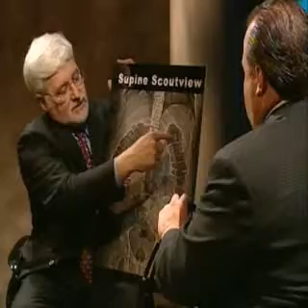Virtual Colonoscopy Medical Advancement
Dr. William Glenn discusses and shows additional benefits of Virtual Colonoscopy. Not only is it basically pain free quick, you also get the added benefit of better documentation and review. This amazing new medical tool removes all worry of colon or intestine perforation as well as the worry of infection by a wide variety of bacteria as the actual colon and intestinal cavities are never entered.